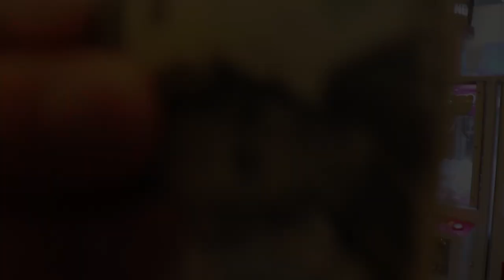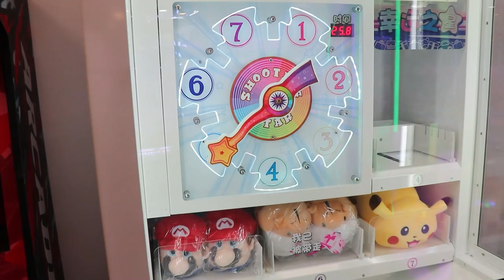I VS The Subway Guy Milad at The Claw Machine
I'm at an arcade inside of a hotel that's filled with tons of claw machines and prize games. I VS special guest Milad from Subway - we each have $20, who will win more prizes from the claw machine?

Check out Milad's channel: @MiladMirg

About Arcade Matt:

I make arcade videos! My passion started with the claw machine and continued to arcade ticket games. I also play games that give prizes like Stacker and Keymaster. The coin pusher is also another favorite - some I play winning quarters, others I win arcade tickets. On some games I even show hacks how to win. I also play carnival games winning big prizes!